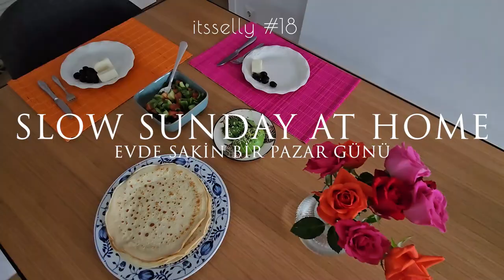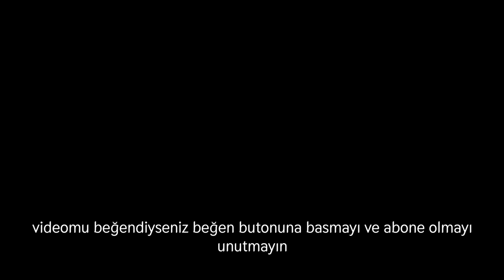Pazar Günü Vlog I Pazar Kahvaltısı I 2 Kişilik Krep I Akşam Yemeği I Parkta Yürüyüş I Sessiz Vlog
Videoda markalar gözüktüğü için

Herkese merhaba,

Pazar günlerini daha çok evde dinlenerek geçiriyoruz. Bu videoda pazar kahvaltısı hazırlığı, akşam yemeği hazırlığını bulabilirsiniz.

İyi seyirler

00:00 - 00:15 Giriş
00:15 - 07:58 Pazar Kahvaltısı - 2 Kişilik Krep
07:58 - 08:38 Yağmurlu Park
08:38 - 11:45 Akşam Yemeği- Fırında Mücver
11:45 - 12:47 Parkta Yürüyüş